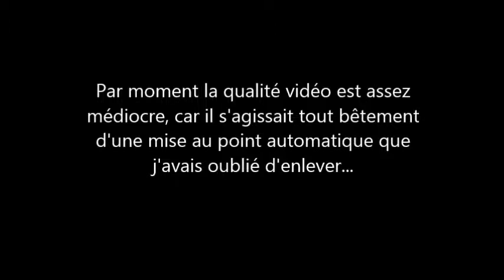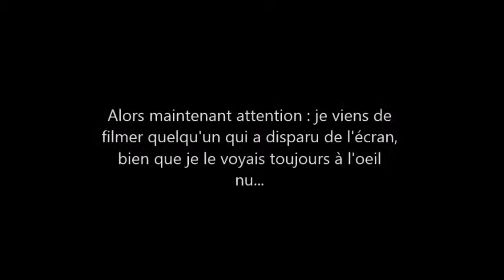Enquête paranormale au coeur de mon village à Halloween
J'avais pas menti ! il se passe des choses vraiment bizarres... du mec qui disparaît au livreur de pizzas qui a failli me faucher en moto... je vous laisse regarder...